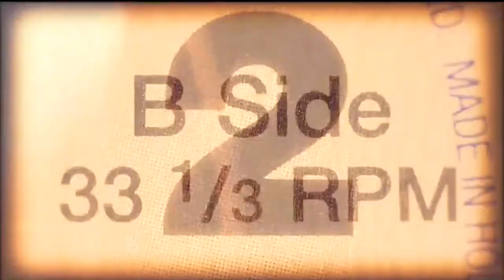Goldman Sachs Hawks 'Militarizing Space' As Investment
May 05, 2016 - Goldman Sachs recently released a video on YouTube entitled, 'Space is once again the new frontier,' in which Noah Poponak, aerospace and defense senior equity research analyst with Goldman Sachs research, describes all the investment opportunities in space. One of the three main areas where Goldman Sachs sees opportunity is in militarizing space. The Resident breaks it down.